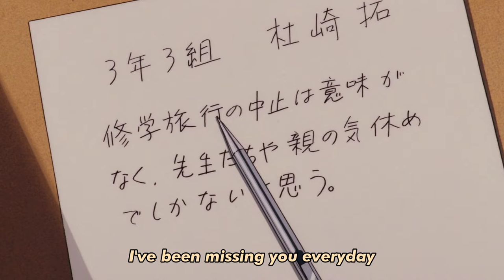Ocean Waves AMV | Aizen - Hurts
Ocean Waves: known in Japan as I Can Hear the Sea (Japanese: 海がきこえる, Hepburn: Umi ga Kikoeru), is a 1993 Japanese anime coming-of-age romantic drama television film directed by Tomomi Mochizuki and written by Keiko Niwa (credited as Kaori Nakamura) based on the 1990–1992 novel of the same name by Saeko Himuro. Animated by Studio Ghibli for Tokuma Shoten and the Nippon Television Network, Ocean Waves first aired on May 5, 1993, on Nippon TV. The film is set in the city of Kōchi, and follows a love triangle that develops between two good friends and a new girl who transfers to their high school from Tokyo.

Anime To Watch:
Artist to follow:
Cochise
Tia Corine
XXXtentacion
Bryson Tiller